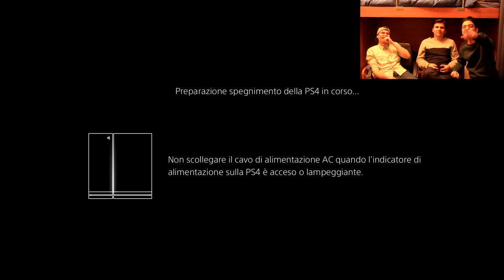OGNI GOL UN CAZZOTTO w/Klavs